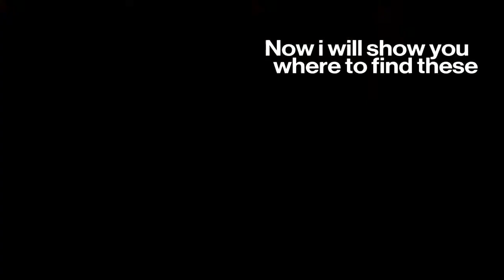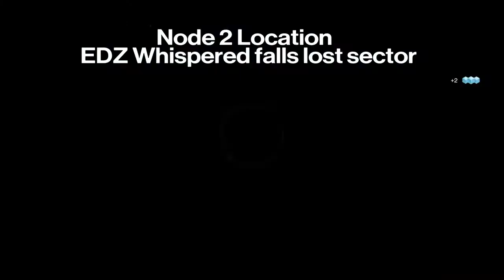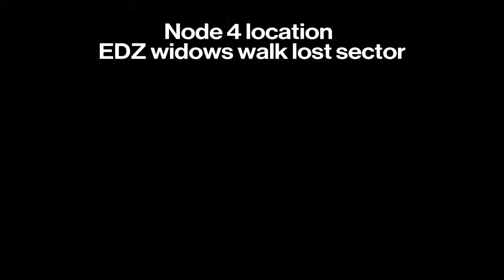How to obtain the Fallen Transponder - Outbreak Perfected exotic pulse rifle Quest - Zero Hour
How to obtain the fallen transponder for the Outbreak Perfected exotic pulse rifle Quest - Zero hour - Destiny 2 Guide

Hope you guys and gals enjoy the video

Gary87